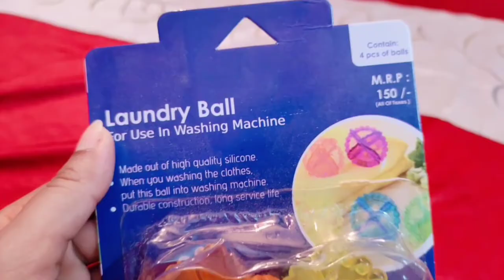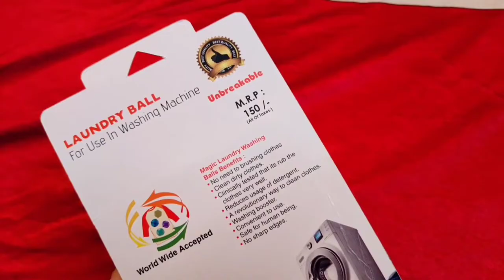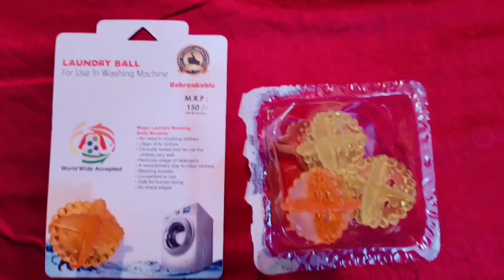laundry balls👍👎 for washingMachine balls use skfashionlifestyle clothes cleaner balls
laundry balls for watching machine          Washing Machine balls use  skfashionlifestyle